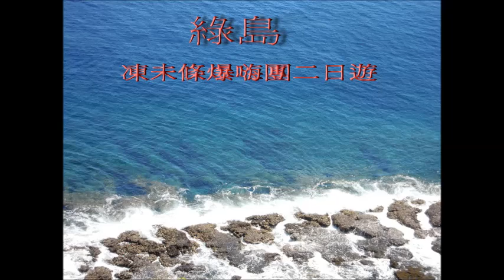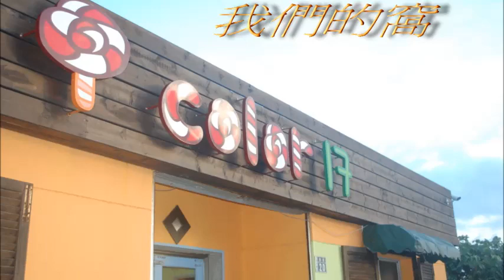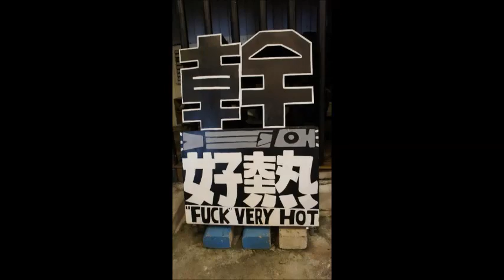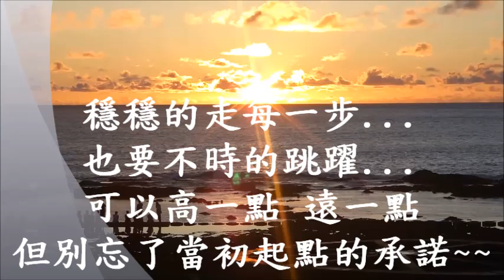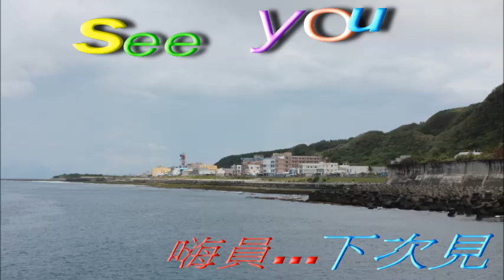2012/08/18.19綠島二日遊